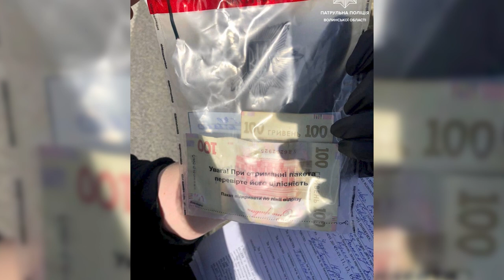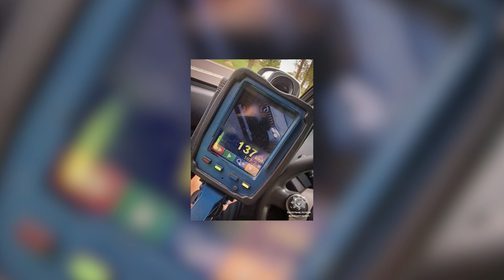Новини, вечір 23 травня: журналістка пішла в морську піхоту, працював на ворогів, прощання з Героєм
00:00 Анонс
00:42 Деокупація території Бєлгородщини набирає обертів
02:29 Загинув 19-річний Герой з Берестечківської громади
02:53 Взяв удар на себе: Луцьк прощався із загиблим на війні захисником Ігорем Козачуком
06:55 Дитячі малюнки з Луцька на бойових позиціях волинян на сході
09:30 Співпрацювали з окупантами: волинська компанія постачала в РФ комплектуючі для підводних човнів
10:16 Били по голові та тягали одна одну за волосся: побились дівчата-підлітки
10:51 Громада на Волині купила новому поліцейському авто
12:28 Водій автобуса пропонував патрульним гроші
13:04 «Шумахера» піймали двічі за один день на тому ж місці
13:55 У Луцьку нагородили найкращих учнів Волині
17:12 Лучан вакцинуватимуть в автобусі
17:53 Із журналістики - в морську піхоту: волинська журналістка склала присягу на вірність народові України